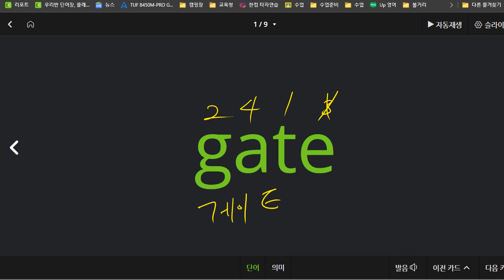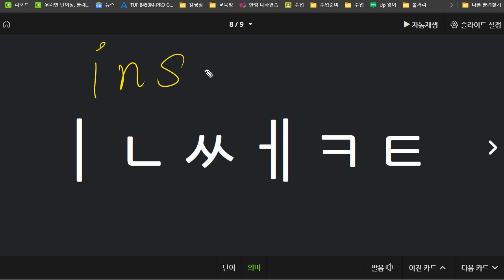전근욱 2021 07 22 파닉스 성취도 85